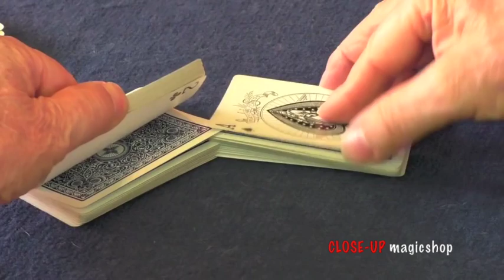GAMBLER-FAUSTINO PALMERO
Vídeo sobre: GAMBLER-FAUSTINO PALMERO